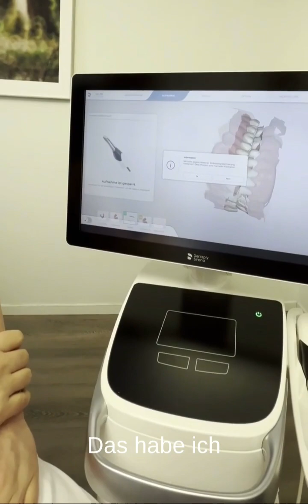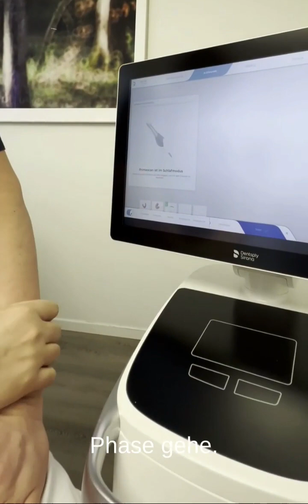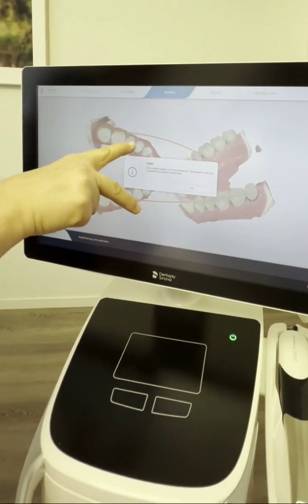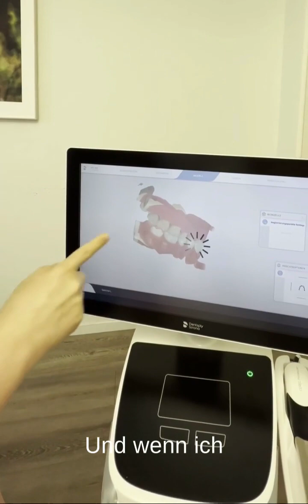Prime Scan Primer 8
Praktische Tipps zur Prime Scan Teil 8